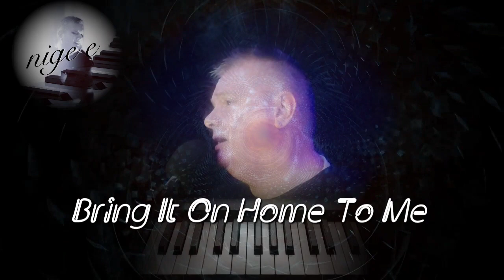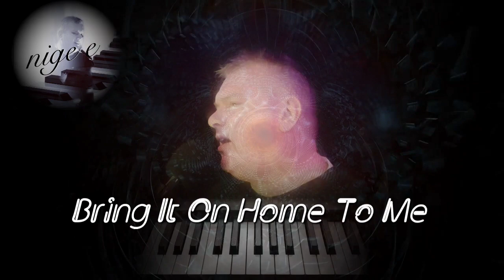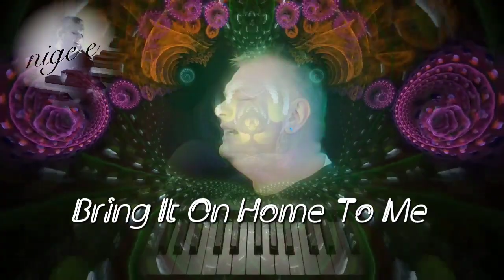Bring it on home to me - Version by Nige E